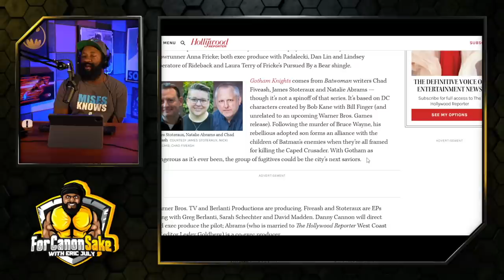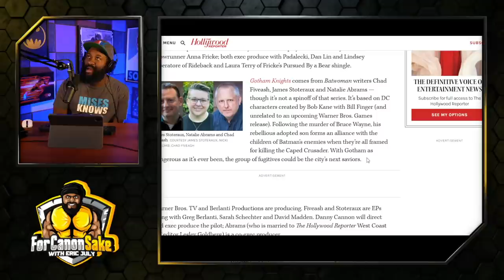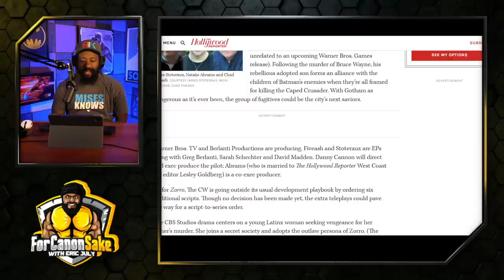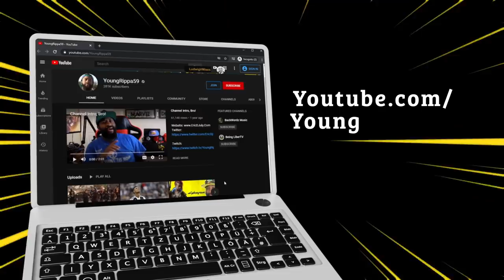Gotham Knights TV show… is produced by Batwoman writers